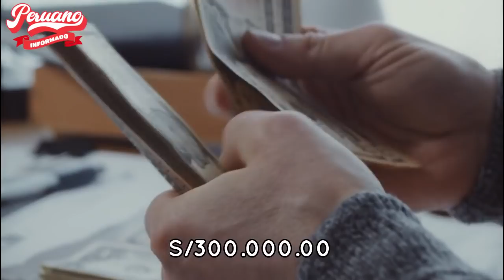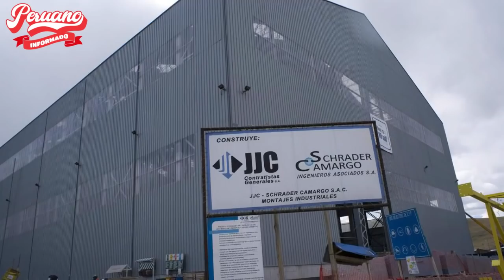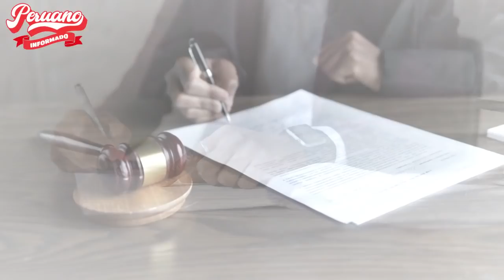JOSÉ GRAÑA QUESADA Y HERNANDO GRAÑA DEBERÁN PAGAR S/500.000 MIL AL ESTADO POR CASO INTEROCEÁNICA SUR